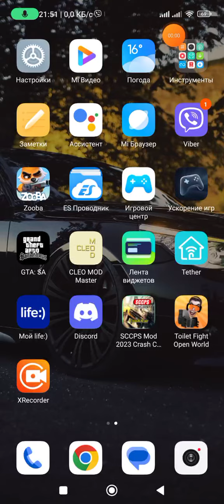all promo code in game (toilet fight)